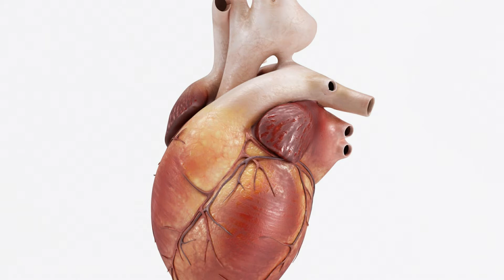7 Surprising Health benefit of Lettuce | Seekhealth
7 Surprising Health benefit of Lettuce | Seekhealth

Red leaf lettuce (Lactuca sativa) is a leafy vegetable withinside the daisy family. It resembles romaine lettuce besides in its tips, that have a pink or pink tinge. Aside from including a burst of shadeation on your favourite salad or sandwich, this vegetable gives severa benefits. Here are 7 Surprising Health advantage of Lettuce